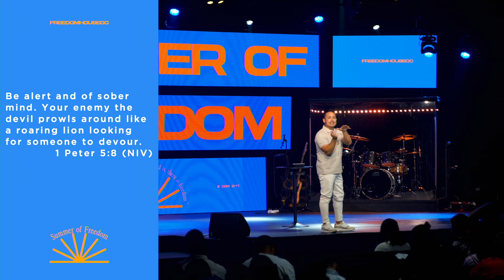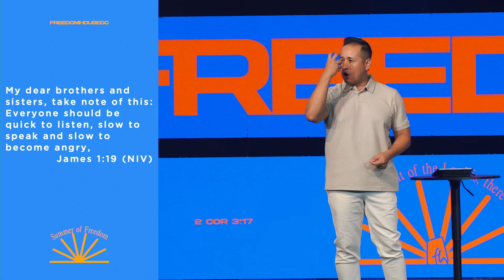Becoming Emotionally Stable and Strong | Josiah Silva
Thank you for tuning into Sunday Service at FreedomhouseOC! We pray you are blessed by today’s message!

Worship with us every Sunday:
Fullerton: 8:30am & 10am

Join us for our First Wednesday Worship Experience:
Every First Wednesday of the Month |  Fullerton | 7pm

Locations:
Fullerton
464 W Commonwealth Ave

Irvine
South Lake Middle School
655 W Yale Loop

God bless!